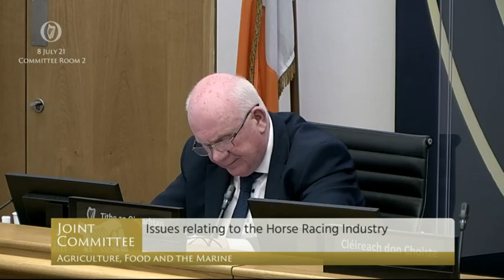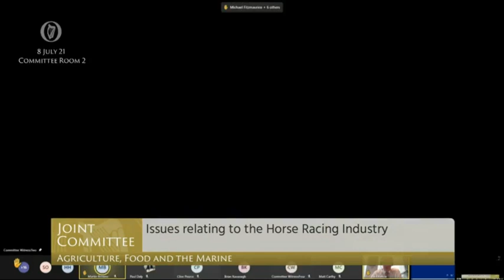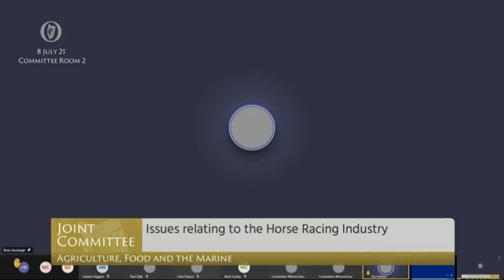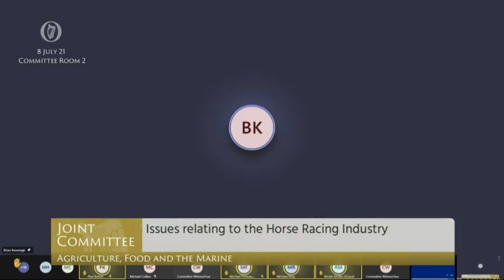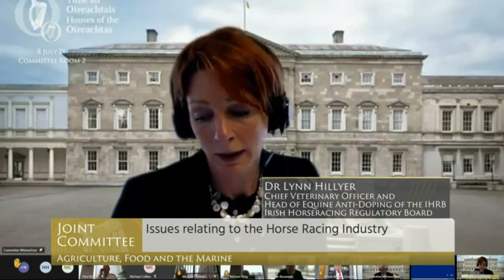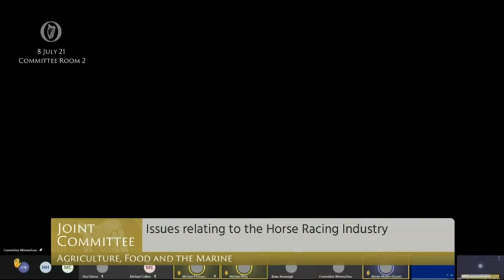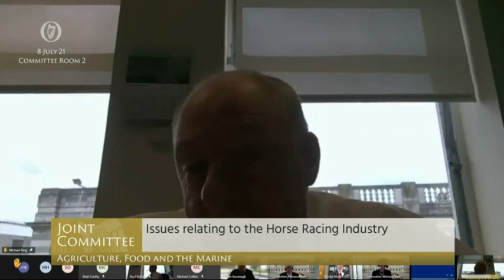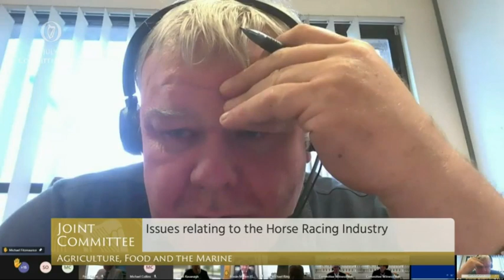Illegal drug use in horse racing in Ireland - Joint Committee on Agriculture discussion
Meeting of the Joint Committee on Agriculture, Food and the Marine - 8th July 2021 - featuring representatives of Horse Racing Ireland and the Irish Horseracing Regulatory Board. The meeting is one of a series of three meetings "to discuss the concerning commentary around the integrity of the horseracing industry in Ireland and possible drug use" in horse racing in Ireland.

00:00 Jackie Cahill TD (Fianna Fail, Tipperary), Committee Chairman
04:03 Brian Kavanagh, Chief Executive, Horse Racing Ireland
10:43 Denis Egan, CEO, Irish Horseracing Regulatory Board
19:44 Senator Paul Daly, Fianna Fail, Agricultural Panel and Chairman of Kilbeggan Racecourse
30:00 Denis Egan, CEO, Irish Horseracing Regulatory Board
31:04 Dr Lynn Hillyer, Chief Veterinary Officer and head of equine anti-doping, Irish Horseracing Regulatory Board
42:21 Dr Clive Pearce, LGC Laboratories, Newmarket
53:22 Matt Carthy TD (Sinn Fein, Cavan Monaghan)
01:12:28 Paul Kehoe TD (Fine Gael, Wexford)
01:27:03 Michael Collins TD (Independent, Cork South West)
01:32:48 Senator Ronan Mullen (Independent)
01:51:57 Michael Ring TD (Fine Gael, Mayo)
01:58:30 Michael Fitzmaurice TD (Independent, Roscommon Galway)